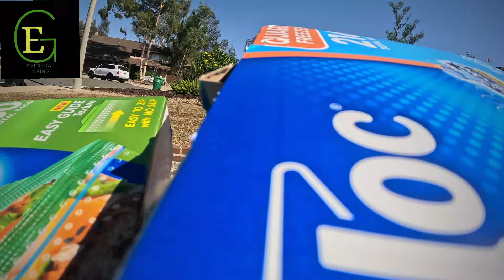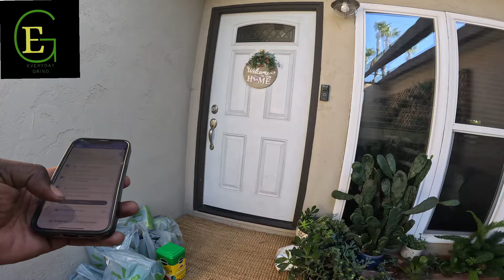Goal Setting Monday."Do what you love.Love what you do."